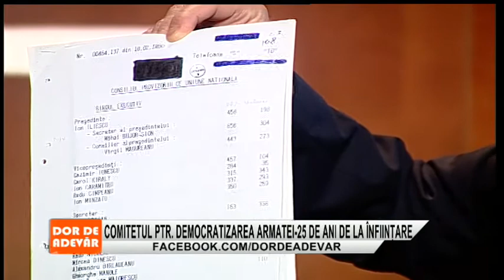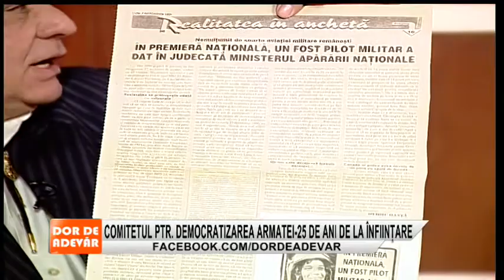COMITETUL PENTRU DEMOCRATIZAREA ARMATEI - PARTEA 2